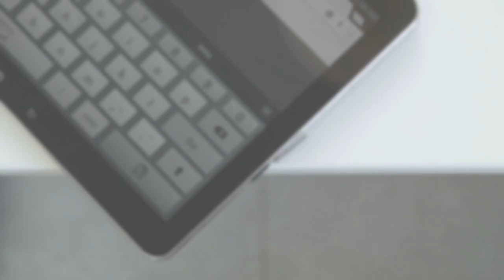Inventures | MicroSD 'Skype' Storage Campaign Video